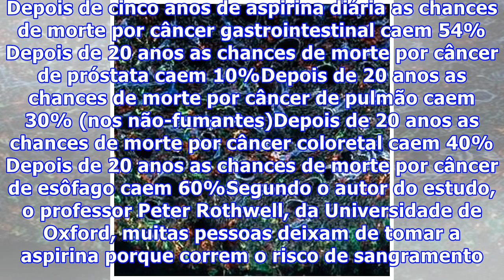Uma aspirina por dia pode reduzir o risco de câncer em até 60%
Uma aspirina por dia pode reduzir o risco de câncer em até 60%A aspirina é considerada por muitos um remédio milagroso – e, segundo essa nova pesquisa, ela merece o título. Pesquisadores descobriram que a droga pode reduzir as chances de alguém desenvolver algum tipo comum de câncer em até 60%.O estudo demorou oito anos para ser concluído e analisou 25 mil pacientes , mas os cientistas descobriram que uma dose diária de 75mg de aspirina por dia, durante cinco anos, pode reduzir as chances de alg...